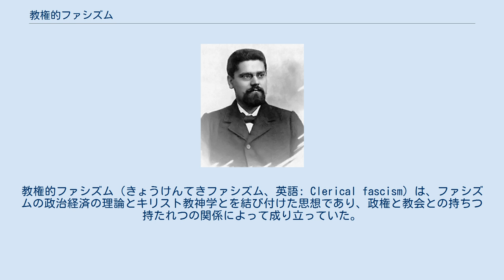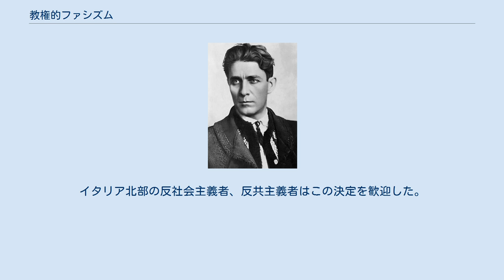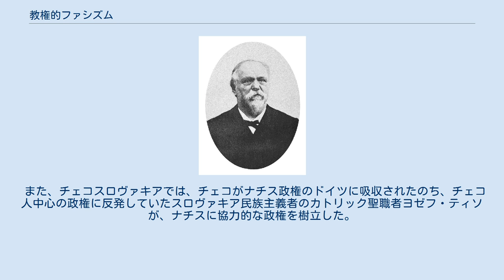教権的ファシズム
教権的ファシズム（きょうけんてきファシズム、英語: Clerical fascism）は、ファシズムの政治経済の理論とキリスト教神学とを結び付けた思想であり、政権と教会との持ちつ持たれつの関係によって成り立っていた。
 もともとファシズムは共産主義を敵視するが、共産主義は唯物論（無神論）を唱えるためキリスト教会とは折り合いが悪く、欧米の反共主義はキリスト教会と結びつく事例が多かった。
 歴史的には主にカトリック文化圏で発生した。
聖職者ファシズムとも言う。
 ただし、ドイツのナチス政権は、キリスト教よりも古いゲルマン民族主義を称揚し、中央党とも敵対していたので、必ずしもキリスト教会と良好な関係とはいえなかった。
 1919年にイタリア人民党が結成され、教皇ベネディクトゥス15世によって承認された。
この政党の選挙事務所は司祭館に置かれていた。
1922年にベニート・ムッソリーニが政権を掌握すると、この政党は彼に接近し支持を表明した。
イタリア北部の反社会主義者、反共主義者はこの決定を歓迎した。
1929年に教皇ピウス11世は教会組織を守る為にファシスト政権とラテラノ条約を結び、事実上の妥協を余儀無くされた。
 1930年代にオーストリアにはエンゲルベルト・ドルフース政権が発足、カトリック重視のファシズムを推し進めた。
クロアチアのアンテ・パヴェリッチがカトリック教会の教義を全面的に打ち出したウスタシャを結成したり、ベルギーでレクシズムが発足する。
 スペインではフランコ将軍がファランヘ党を結成するとカトリック教会はそれらに対する支持を表明した。
 また、チェコスロヴァキアでは、チェコがナチス政権のドイツに吸収されたのち、チェコ人中心の政権に反発していたスロヴァキア民族主義者のカトリック聖職者ヨゼフ・ティソが、ナチスに協力的な政権を樹立した。
 第二次世界大戦後もフランコ政権やポルトガルのエスタド・ノヴォはそれぞれの国の教会組織に支えられ続けた。
 スペインにおいては、1950年代以降、キリスト教団体オプス・デイの会員が官僚や政治家に大きな影響力を与え、フランコ独裁政権の維持に寄与した。
 ^ 『キリスト教史　第11巻　現代に生きる教会』ヨセフ・ハヤールほか　上智大学中世思想研究所編訳／監修（平凡社） ^ a b 『ファシスト群像』長谷川公昭（中公新書） ^ 『スペイン・ポルトガルを知る事典』（平凡社）「オプス・デイ」の項目参照